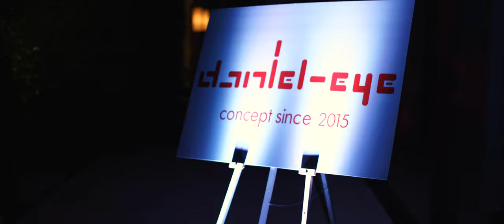Aman Sveti Stefan Wedding Video | Supitcha & Daniel | Montenegro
Filmed at Aman Sveti Stefan, Montenegro
Videographer: Moon & Back Co.
Photographer: Barker Evans
Planner: Sanda Pandza
Venue: Aman Sveti Stefan
Dress: Valentini Spose
Suit: Dolce & Gabbana
Hair & Make Up: Cherry Wong
Flowers: Adriano Ceccotti
Cake: Poslasticarnica Carolija
DJ: Rave Republic